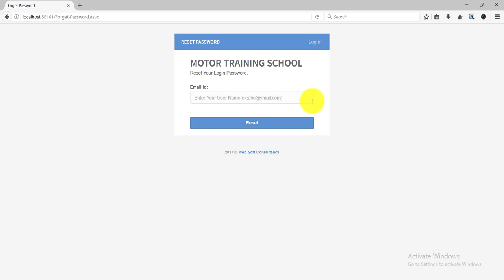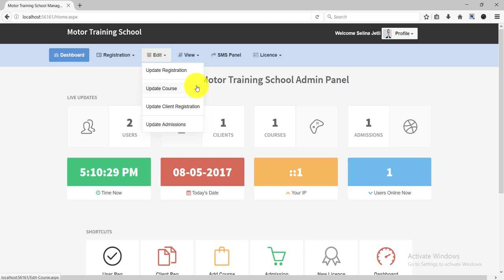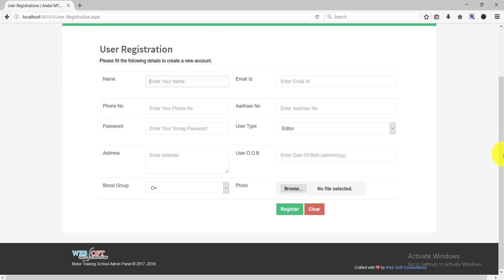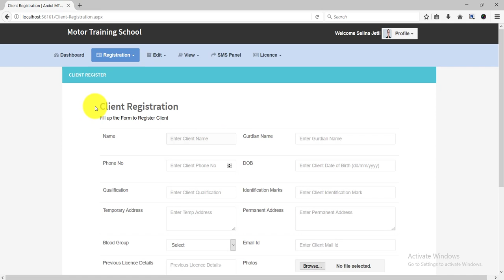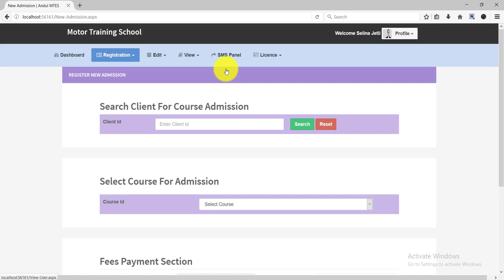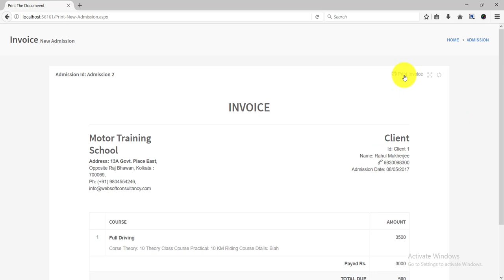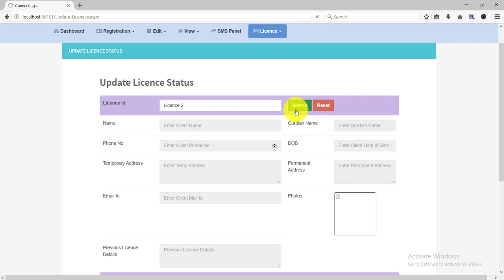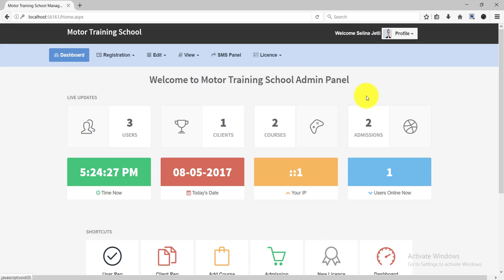Motor Training Driving School Management System Software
Motor Training Driving School Management System Software is a web application made by Websoft Consultancy with asp.net technology.It is a best driving school management system software by using the application motor training school or institute can be operated from any where in the world. It's just need an internet connection & a browser to operate. Application can be run in any platform Desktop, Laptop, Smartphone, Tablet etc.